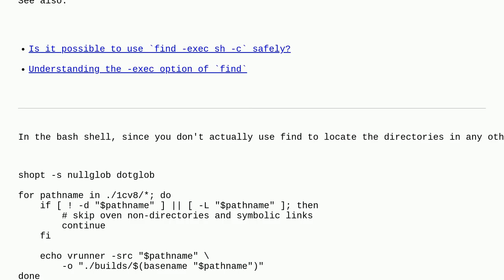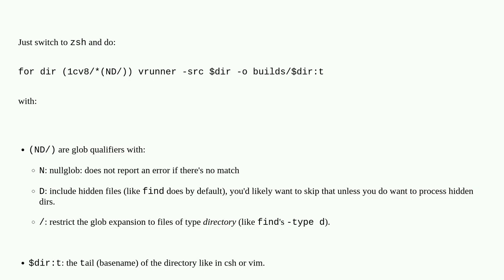Unix: Basename in find -exec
Basename in find -exec

A special thanks goes out to the community

  find basename